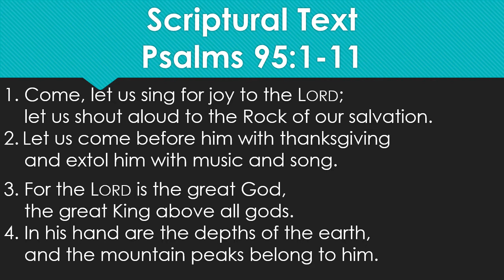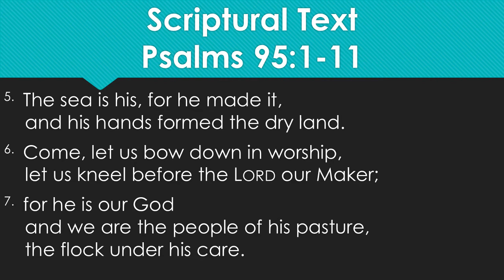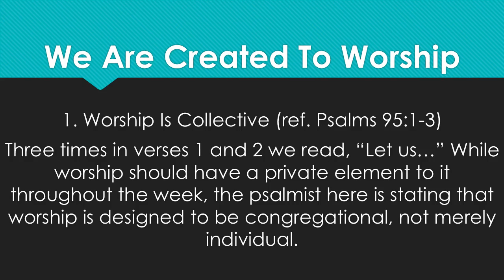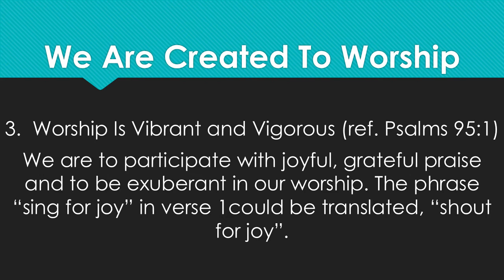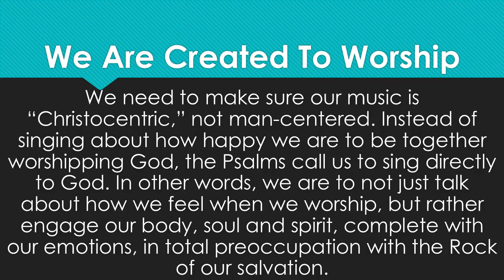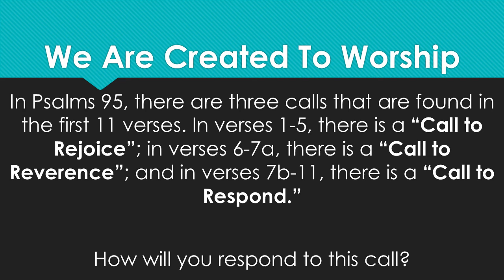First Missionary Baptist Church of East Thomas-Making Worship Personal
From the Dynamic Series of Preaching by Pastor George L. Robinson, Jr., "When The Church Comes To Worship. First Missionary Baptist Church of East Thomas located at 419 11th Court West, Birmingham, AL 35204.